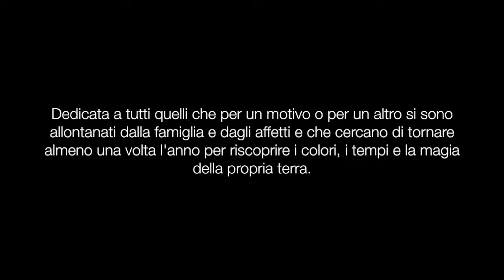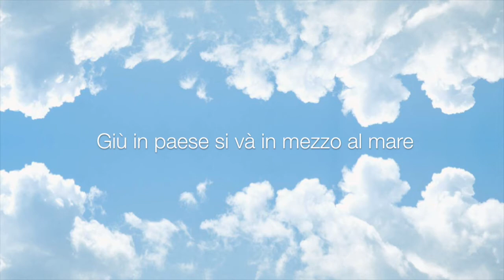Buon Ferragosto 2016 da Humus - Natura di Chef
Humus - Natura di chef augura a tutti buone vacanze.

Photos: Emanuela D'Ambrosi
Lyrics: Fiorella De Nicola
Music & video: Fiore De Nicola